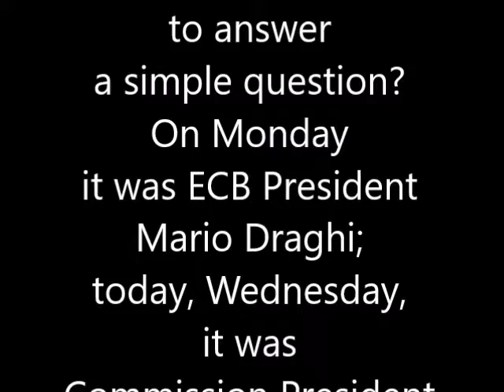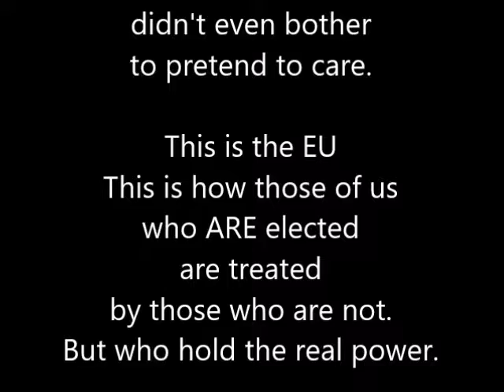Plenary - 2016: Prom Note Destruction